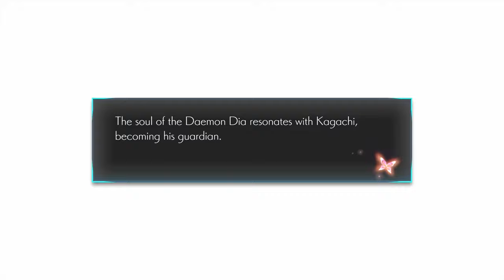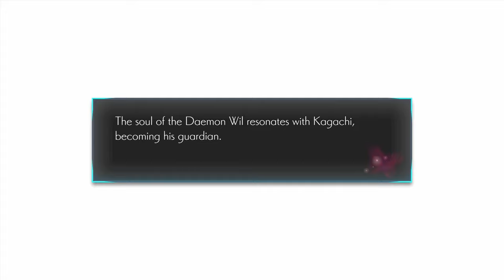ONINAKI - PS4 gameplay part 2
_The Navigator attempts to wriggle out of his fate, but the sovereign, Lady Lobelia, appears to take part in the trial. Lady Lobelia dismisses the Navigator's protests, delivers a speech defending the precepts of reincarnation, and asserts that those who cling to this life are fools. Her son, Leo, passes down judgment and damns the Navigator to a sentence worse than death: lifetime imprisonment._
_Several days have passed since the Navigator's trial, and a mysterious sound echoes throughout the city. Mayura informs Kagachi that the Watchers have been summoned to assemble. He heads to the Veil Watch's headquarters: the Dais of Life._
_Kushi greets the assembled Watchers with pain in his eyes. Jigari, one of their own, lies dead in Kiro Marsh. Jigari's lover, Hitoha, has left for the marsh alone, and Kagachi and Mayura set off after her._
_Deep within the marshes, Jigari was unable to discard his desire to cling to life. Hitoha comforts him, attempting to soothe his troubled soul. When Kagachi and Mayura find the two, Hitoha asks them to save other Lost Souls. Kagachi and Mayura leave the lovers and head further into the marshes._
_Kagachi and Mayura arrive at the deepest reaches of the marsh, but there is no sign of any Lost. Hitoha lied to them. With a terrible sense of dread driving them on, they hurry back to where they last left Hitoha and Jigari._
_Kagachi and Mayura return only to find Hitoha and Jigari already gone. Whatever the missing pair's reasons for absconding, this transgression could not be overlooked. As Watchers, Kagachi and Mayura have a duty to fulfill. The two could not have gotten far. The search is on._
_It's not long before Kagachi finds Hitoha and Jigari in a place that holds a special meaning for them. Hitoha steadfastly refuses to fulfill her duty as Watcher and send Jigari on. Instead, she resolves to follow her heart and end her life to be with her beloved. Kagachi, ever the dutiful Watcher, brings his sword down upon Hitoha._
_The kingdom and the hearts of its people are shaken. At the Dais of Life, Leo bemoans the growing loss of faith in the precepts of reincarnation and reasserts the importance of loyalty to the sovereign. After his speech is finished, Leo summons Kagachi, Kushi, and Mayura to his side._
_Leo tasks Kagachi, Kushi, and Mayura with a mission to deal with the murderous Butcher. The three split up throughout the city to question the victims of the killer's grisly murders._
_Kagachi encounters a Lost Soul in the city's back streets. The girl, a victim of the Butcher, reveals that the regret that binds her to this world has—surprisingly—nothing to do with her killer. Instead, her regret is that she never picked up the charm she ordered-a charm that promised her she'd meet her soulmate in the next world. Kagachi heads to a peddler's shop on the north side of the city to get this charm and send the Lost Soul onward._
_After comparing leads with his fellow Watchers, Kagachi realizes that there's a common thread that ties all the Butcher's victims together: the charms sold at this peddler's shop. The Watchers press the peddler for more information. Slowly, an image of the suspect begins to take shape—the Watcher Zale. Kagachi, Kushi, and Mayura make for Lake Lud to find Zale and get to the bottom of this case._
_The Watchers confront Zale, who quickly admits that he is, indeed, the Butcher. He claims the Night Devil spoke to him and inspired him to become a copycat killer. Suddenly, Leo appears on the scene and decrees that Zale is to be imprisoned without trial. Kushi and Mayura raise objections at this tyrannical act, but Leo brushes off their protests and has Zale taken away._

｢Timestamps｣
00:00:00 Game Start
00:01:46 The Navigator's trial
00:16:46 The Watchers receive word of Jigari's demise
00:21:24 Kiro Marsh: The Sook Fens
00:32:14 Jigari's lost soul
00:45:31 Aisha - Memory 1
01:03:38 BOSS: Wingthrax
01:11:04 Hitoha & Jigari are missing
01:16:38 Hitoha comes to a decision
01:21:19 Leo gives a speech
01:25:35 Kagachi is tasked with apprehending The Butcher
01:33:48 Speaking to one of The Butcher's victims
01:37:21 The Watchers get information out of the charm peddler
01:42:20 Lake Lud: Kiho Shores
02:09:26 Lake Lud: The Sunken Ruins
02:31:10 BOSS: Zale
02:33:25 Zale is defeated and arrested for his crimes